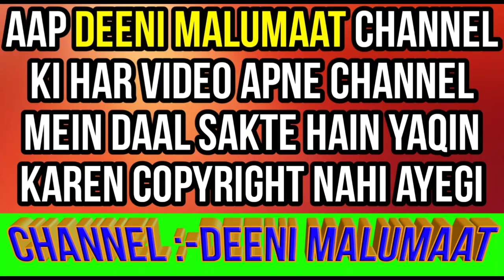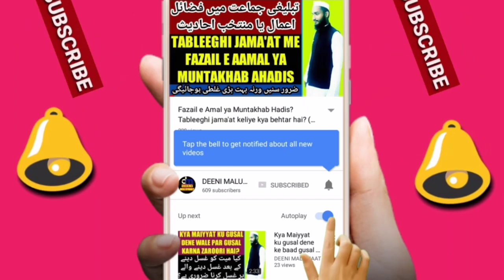Sar ka masah karne ka tarika | Masah ka tareeqa | wazu ka sahi tarika | wazu ki sunnat | wazu ki dua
Wazu karte waqt jab sar ka masah karte hain to baaz hazraat galat tarika apnate hain is video me sar ka masah karne ka sahi tariqa bataya gaya hai or wazu ka durust tariqa bata kar galat tariqa ki bhi nishaan dehi ki gai hai lihaza wazu karte waqt sar ka masah karne yani wazu ka sahi tareeqa isme bataya gaya hai,

Channel by

نمبر :- ٠٨٩٠٨٩٣٩٣٤٣

          دیوبند دیوبند